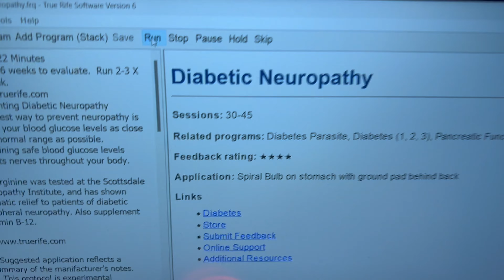Diabetic Neuropathy - Is There a frequency for that?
What May TrueRife Do For You?
* Decrease Pain
* Improve Sleep
* Increase Energy/Reduce Fatigue
* Boost Athletic Performance
* Elevate Your Mood
* Recover Faster
* Detox Your Body
TrueRife has over 2,400 programs in our database. New Programs are developed and added weekly.

✨Popular Videos You Might Be Interested Watching:
📽️Plant and Energy Based Healing -

📽️Dr. Frank Lawlis Teaches How To Use The BAUD Bio Acoustical Utilization Device - Dr. Frank Lawlis Teaches How To Use The BAUD Bio Acoustical Utilization Device
➡Sound Healing BAUD

✨Why Suson Essentials?

After being misdiagnosed for nearly 2 decades and disabled for almost 4 years, Rev. Jodi learned the truth about our food and water supply and how it impacted her emotional health.  She was able to reverse 29 chronic conditions using plant and energy-based healing including reclaiming her emotional wellbeing.

Rev. Jodi now paves the way for others to transform their lives by teaching techniques that shift mindset, brain health, and emotional, spiritual, and physical well-being.

Rev. Jodi provides people the freedom to be who they are on their own terms.

Jodi Suson of Suson Essentials and all partners and contractors are not doctors or qualified health care professionals unless otherwise stated. The information contained within is their opinion based on extensive research and personal experience unless otherwise stated, and should not be substituted for qualified medical advice. Health-related information is in no way intended to diagnose, prevent, treat or cure any medical or other condition. Always seek the counsel of a qualified medical practitioner or other health care provider for an individual consultation before making any significant changes to your diet and lifestyle, or before taking any herbs, supplements or using essential oils. Also seek a qualified health care professional to answer questions about specific medical conditions.  If you require a referral, Suson Essentials is delighted to refer a magnificent healthcare professional to you!